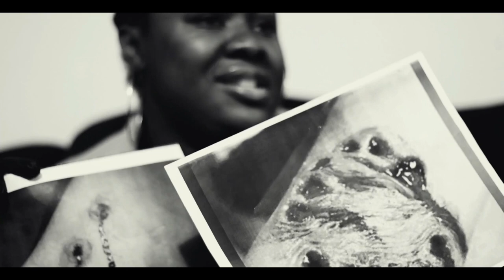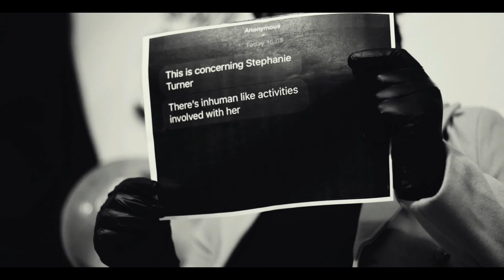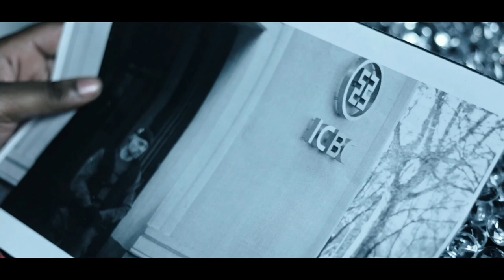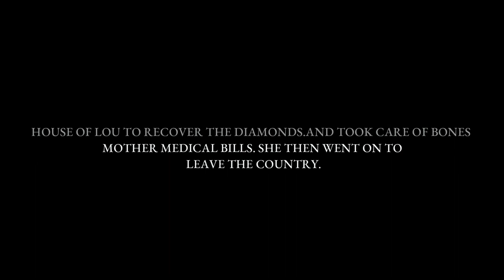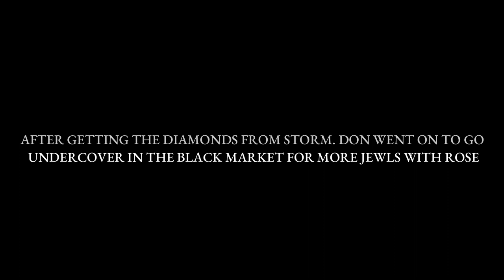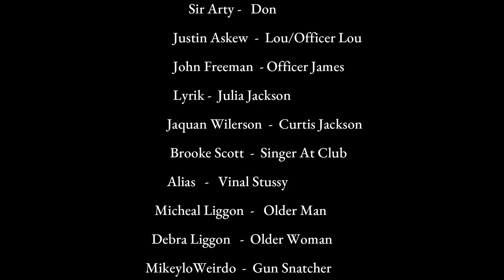COLD CUT DIAMONDS OFFICIAL FILM (PRODUCED BY YABOY PRODUCTIONS)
DESCRIPTION: This film is based on 4 individuals who is trying to make life situations a lot better by coming up with a majestic plan. Their boss is found to be the leader of their group that’s calling then plays, but when it leads them to a diamonds pursuit everything doesn’t pan out to be what is expected from them.

CAST MEMBERS CALL LIST:
Micheal Liggon: “Man Lounge”
Debra Liggon: “Woman in Lounge”
Jaquan Wilkerson: “Restaurant Man”
Brooke Scott: “Singer in restaurant”
John Banks: “Officer James”
Sir ARTY: “Don”
Dakota Liggon:”Storm”
Justin Askew: “Lu”
Jasmine Liggon: ‘Rose”

DIRECTOR: Trenton Artis
Producer: Trenton Artis and Jasmine Liggon

Filmed by: YABOY PRODUCTIONS